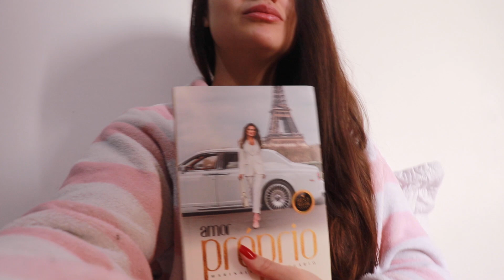VLOG - UM DIA COMIGO | TREINO, LOOK FITNESS E ORGANIZANDO AS MAQUIAGNES DA PENTEADEIRA...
Oi amiga, no vídeo de hoje compartilhei com você um pouco do meu treino, abrimos caixete com look fitness novo e também organizei minhas maquiagens da penteadeira.